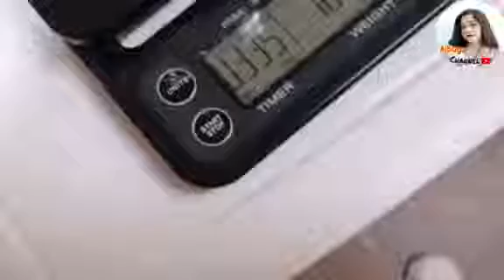How to make american coffee/american coffee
how to make american Coffee
how to make american Coffee style
american Coffee he to make
Paano gumawa ng americano coffee
Paano gumawa ng coffee

Hello Kabayan... Welcome to my Aibagz Channel This video making American coffee without machine. It's easy to make at home without machine. You can learn this video.
Just follow my Aibagz Channel